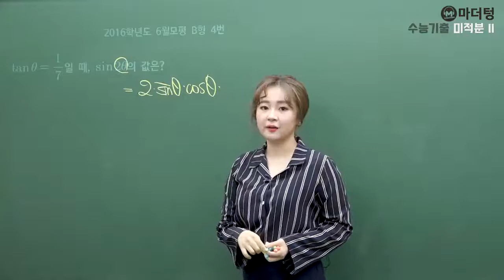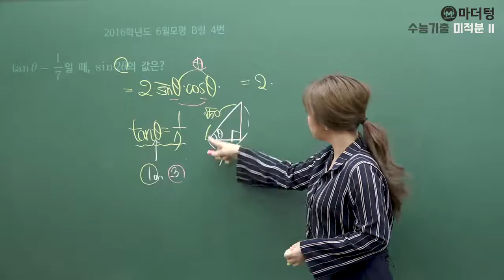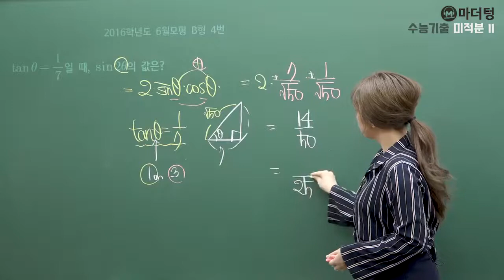[마더텅] [미적분2] 2016학년도 6월모평 B형 4번 (풀이 : 최희남 선생님)